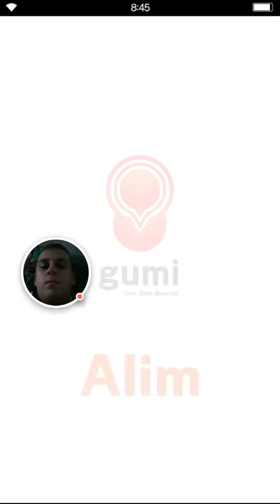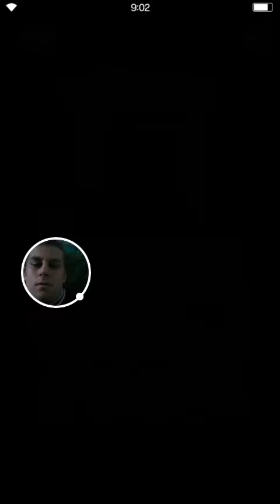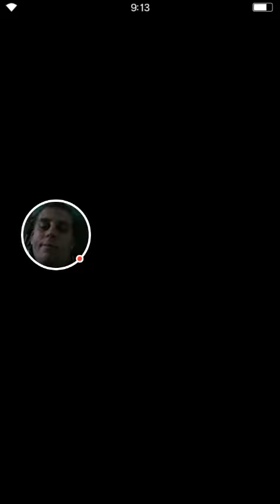LETS PLAY FINAL FANTASY: BRAVE EXVIUS PART 19